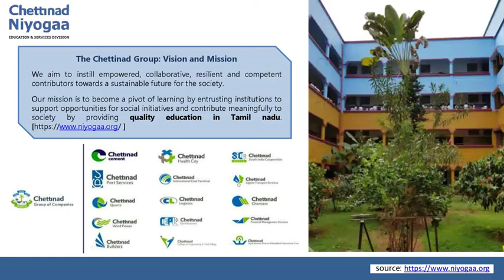Chettinad Niyogaa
The Chettinad Group is education management company in chennai, Tamil Nadu. The group is currently responsible for private and government-aided schools, Polytechnic, Medical, Dentistry, Pharmaceutical, Engineering, Law and Architecture colleges.